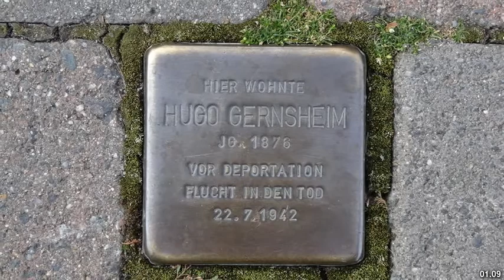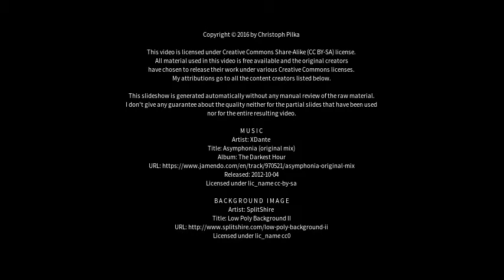Best places to visit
Best places to visit - Gernsheim (Germany) Best places to visit - Slideshows from all over the world - City trips, nature pictures, etc.